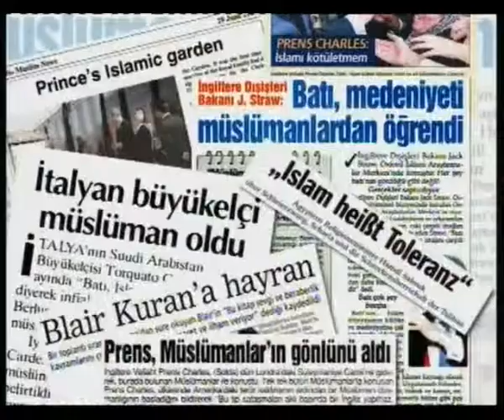ГРЯДУЩИЙ ЗОЛОТОЙ ВЕК